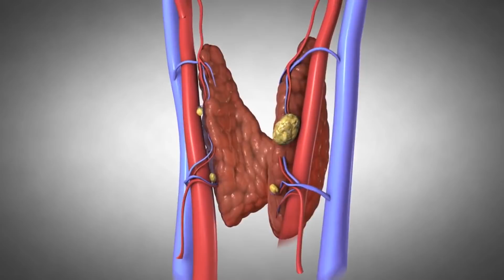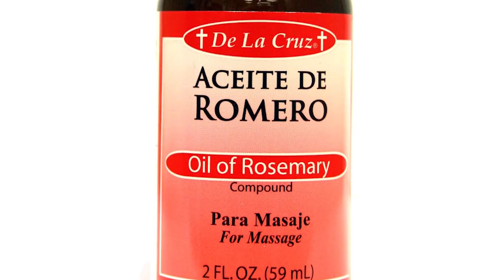10 remedios para crecer tu cabello EN TIEMPO RÉCORD FÁCIL Y RÁPIDO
10 remedios caseros para acelerar el crecimiento del cabello. ► Quiz para calcular tus macros y perder peso

La cantidad de cabello que perdemos a diario varía en cada persona, depende de su composición genética pero también de factores ambientales, deficiencia de vitaminas, enfermedad de la tiroides, cambios hormonales y de alimentación, que pueden afectar la salud de los folículos capilares y la hebra del cabello.

No existe algo mágico para que tu cabello crezca rápidamente de la nada, pero las investigaciones han demostrado que algunas hierbas y remedios pueden ayudar a promover el crecimiento del cabello, aunque hasta ahorita la mayoría de los estudios solo son en animales, faltan más estudios en humanos.

En este video veremos 10 remedios caseros que puedes usar para ayudarlo a crecer más sano.